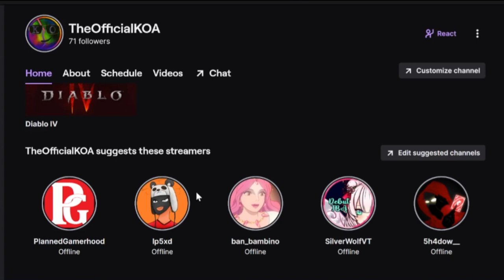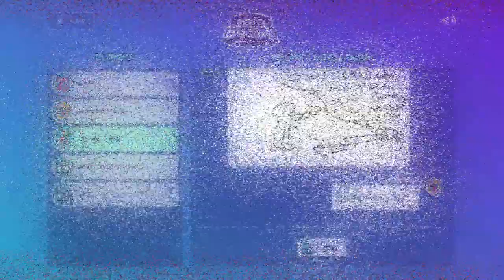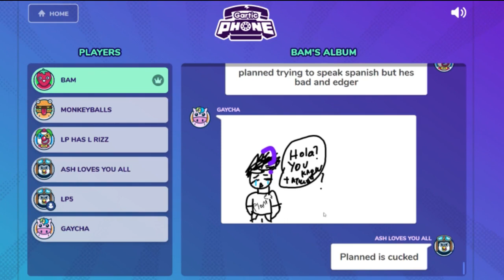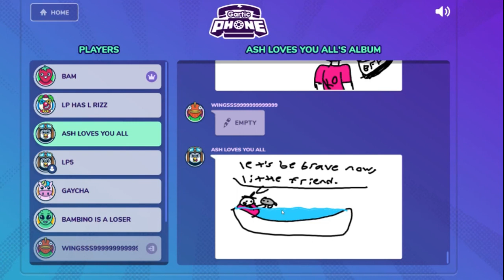Getting Humiliated Online.....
Support my other homies!